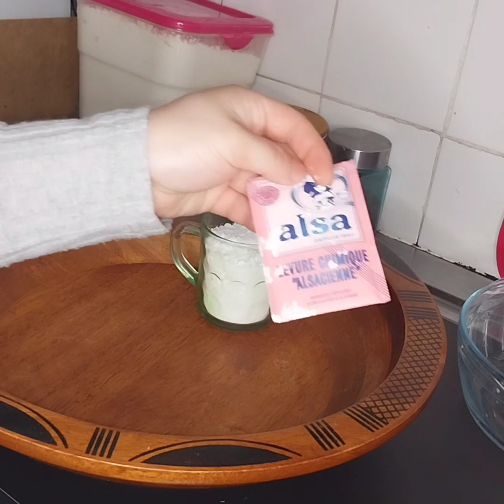Sablés (plusieurs saveurs avec une seule pâte)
250 g de margarine
1 verre de sucre glace
2 c a soupe de maïzena
pincée de sel
vanille
2 œufs entier et 1 jaune d'œufs
1 sachet de levure chimique
farine et cacao